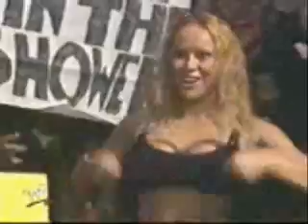WWE -ECW Tributo - No More Words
WWE AND ECW ! :D